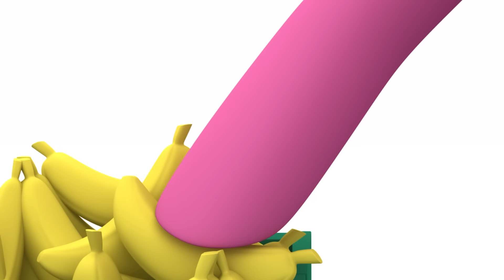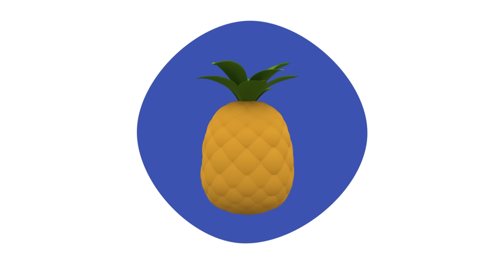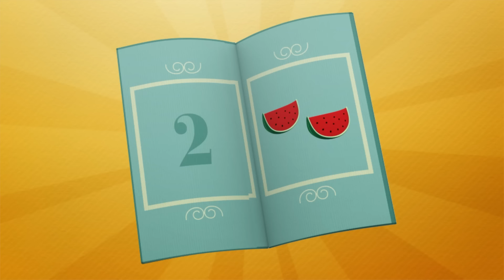Cartoni Animati Educativi per Bambini! | Il computer di Elly | Pocoyo Italiano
Elly sta giocando con il suo computer, che ha uno schermo, un mouse e una tastiera, mentre Pocoyo aspetta di giocare a palla con lei. Pocoyo si arrabbia perché Elly non gioca con lui, ma poi Elly finisce il suo videogioco e possono finalmente uscire e giocare a pallone insieme. 👾

00:00 Il computer di Elly
06:26 Il mercato di Elly
12:42 Dipingiamo con Pocoyo
19:04 Il picnic
25:24 I colori
31:46 La festa
38:04 Il giardino
44:26 La band di Pocoyo
50:48 Pato il postino
57:08 In campeggio

👾  Il mercato di Elly
Elly ha creato un mercato per giocare con i suoi amici. Ha arance, mele e banane. Pocoyo e Pato si stanno divertendo a giocare con il supporto alla frutta e lo spezzano. Devono ripararlo e rimettere ogni frutto al suo posto.

 👾  Dipingiamo con Pocoyo
Pocoyo e i suoi amici stanno dipingendo una natura morta di frutta. Pato sta dipingendo con un pennello, Elly con matite e Pocoyo sta usando i pastelli. Baby Bird va a sedersi nella natura morta in modo che i suoi amici possano includerlo nei loro disegni. Mentre sta aspettando, continua a mangiare la frutta, facendo ripetere tutti i loro disegni. Alla fine, hanno tutti ritratto l'unica cosa rimasta nella natura morta: Baby Bird.

👾 Il picnic
Pocoyo, Pato ed Elly vanno su un picnic. Presto i panini che hanno nel cestino iniziano a muoversi da soli e fuggire. I tre amici perseguono i panini fino a quando non saranno finalmente in grado di intrappolarli. Alla fine dell'episodio Pocoyo, usando una lente d'ingrandimento, scopre che le formiche stavano tentando di prendere i sandwich e invitarli al picnic.

👾  I colori
Pocoyo sta costruendo una torre di blocchi di colore. All'improvviso parla il blocco rosso. Il blocco rosso ha un amico giallo, un amico blu e un amico verde. Pocoyo cerca Pato in modo da poterlo vedere, ma quando Pato arriva i ""Toridoris"" si sono mimetizzati come blocchi di torre. Pocoyo è in grado di ritrovarli con l'aiuto dei bambini e cerca ancora una volta Pato.

👾 La festa
Pocoyo, Pato ed Elly stanno organizzando una festa di compleanno. Fred vuole aiutarli, quindi Pocoyo gli chiede di far esplodere i palloncini. Il povero Fred sta vivendo un po 'di tempo, ma alla fine ha una piacevole sorpresa: la festa di compleanno che stavano organizzando era per lui!